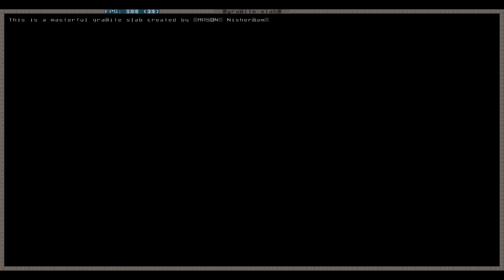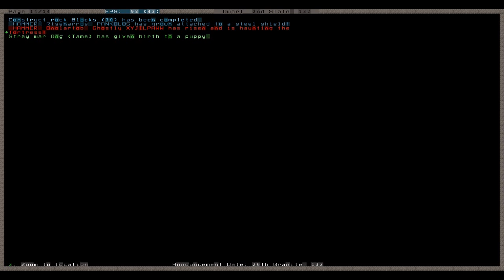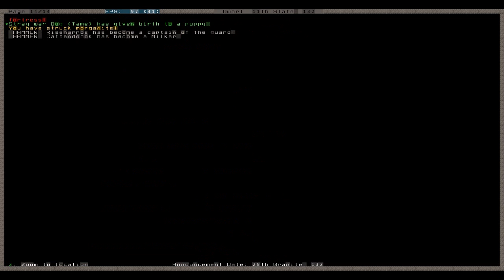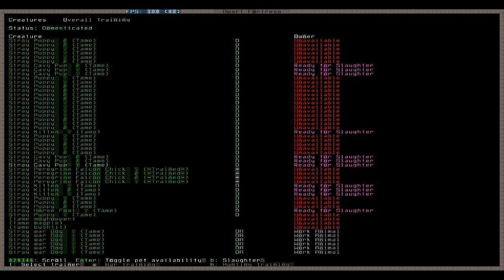Let's Play Tutorial Dwarf Fortress 097